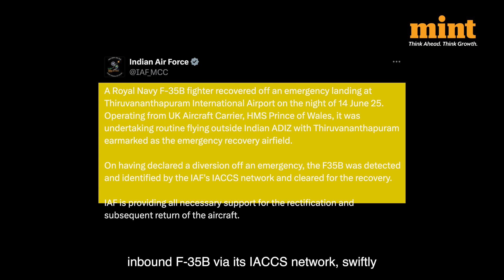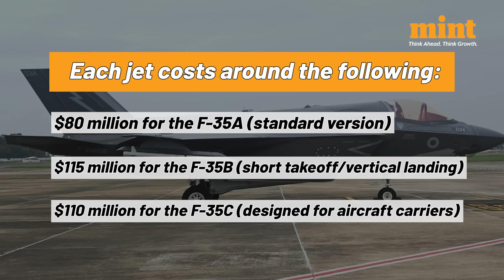World’s Most Expensive Fighter Jet F-35B Grounded In Kerala For Over 2-Days After Emergency Landing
Royal Navy F-35B Lightning II | Emergency Landing of F-35B | Fighter Get Emergency Landing | Emergency Landing At Thiruvananthapuram Airport | Indian Air Force

It’s been more than 48 hours since a Royal Navy F-35B Lightning II, the world’s most expensive fighter jet,made an emergency landing at Thiruvananthapuram airport.

On June 14, at approximately 9:30 PM IST, the F-35B, operating from HMS Prince of Wales, reported “low fuel”.